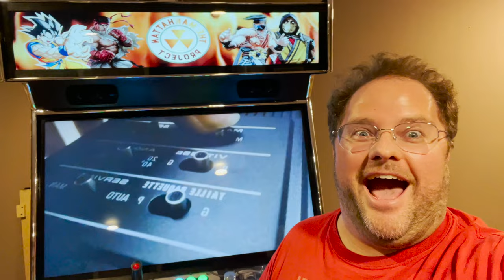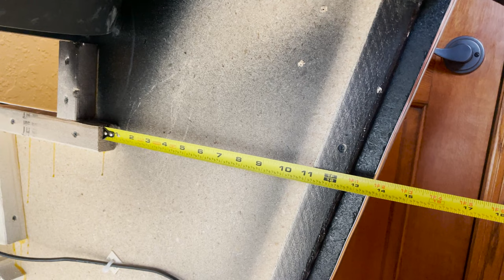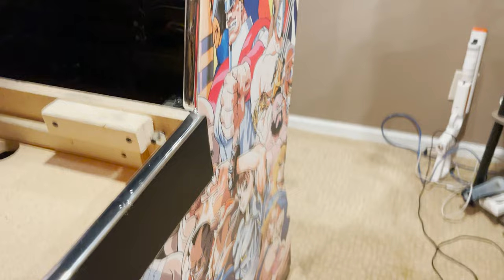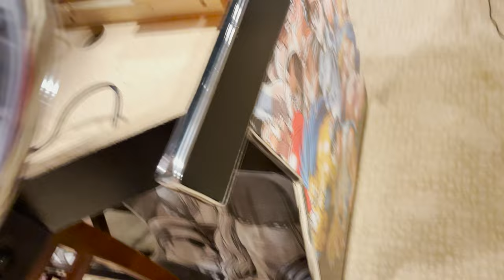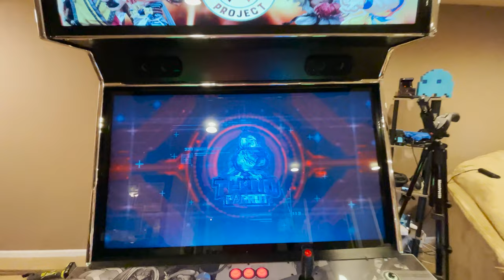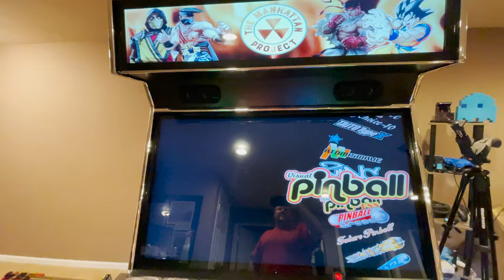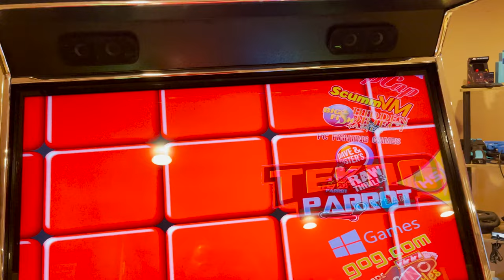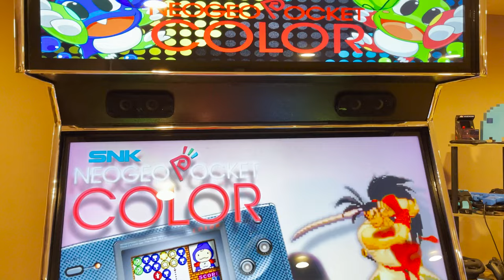How to cut a MEGACADE in HALF!?!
In this video, we fix my goof with a little help from my Dad.

MEGACADE:
4 Player (50" LCD): 48”W X 38”D X 72”H 265 lbs.